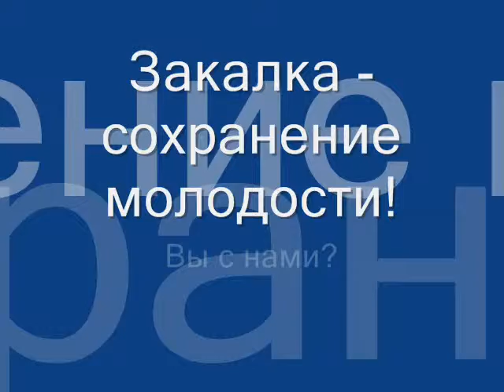Про молодость часть 2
Хочешь быть ты молодым .